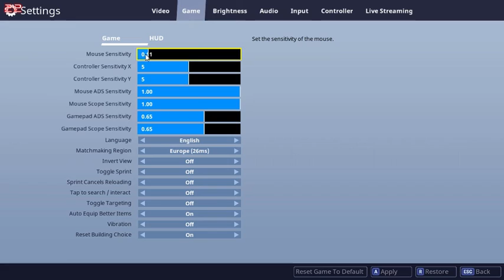Lag Spikes and Bad Decisions (Fortnite Battle Royals)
Yo guys in today's video im playing some more fortnite with my friend BlowUp500 and we get an alright game in until the end where we make some bad decisions and mess it up but anyway enjoy.